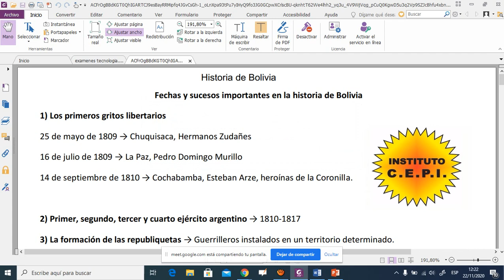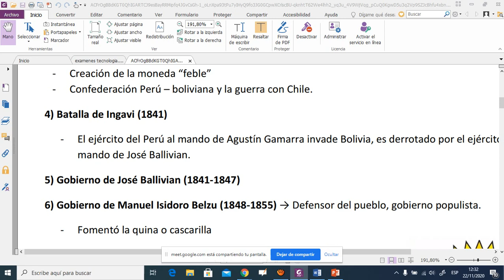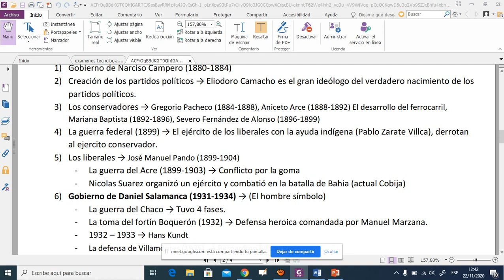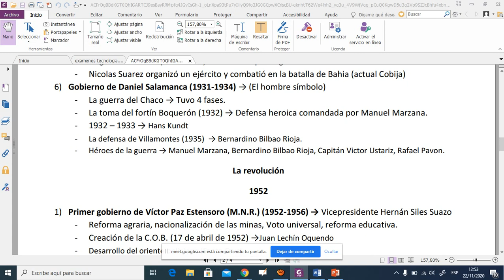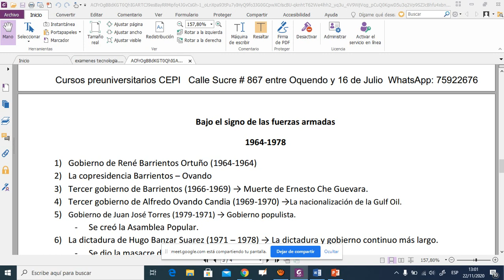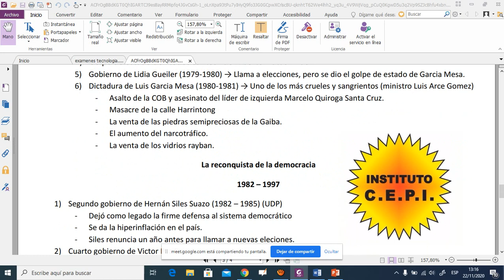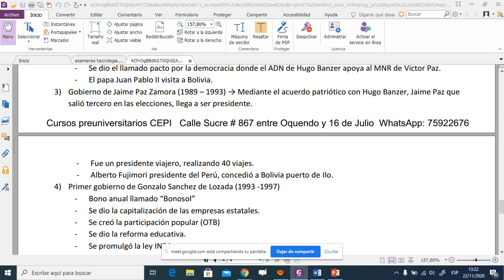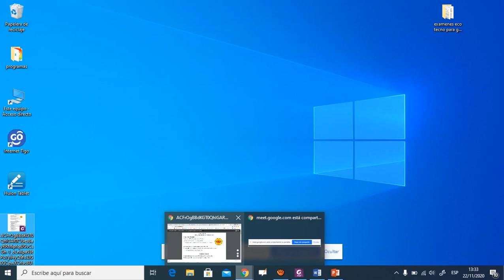RESUMEN GENERAL HISTORIA DE BOLIVIA